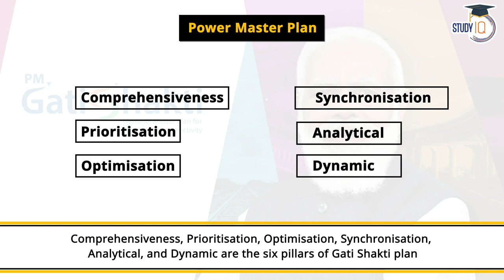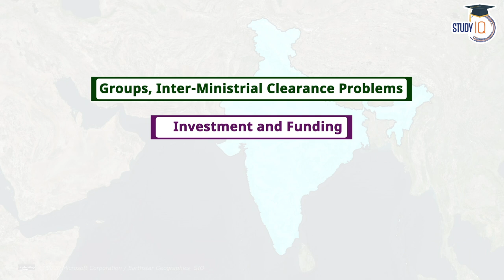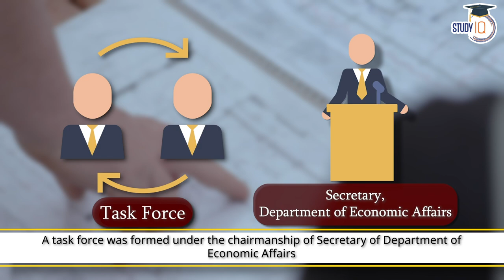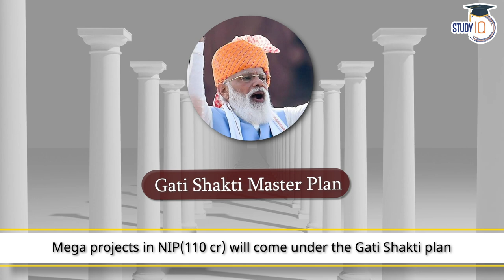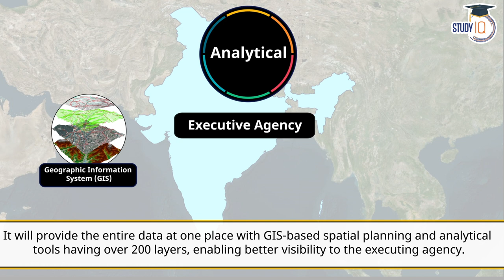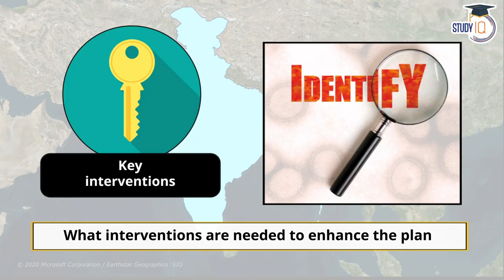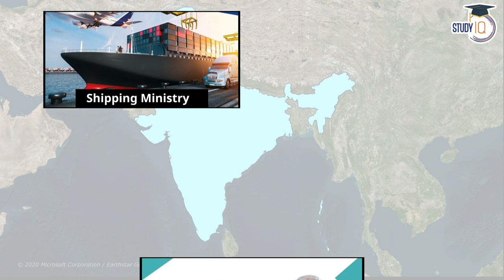How Gati Shakti Master Plan will connect the future of India? Infrastructure By Adarsh Gupta